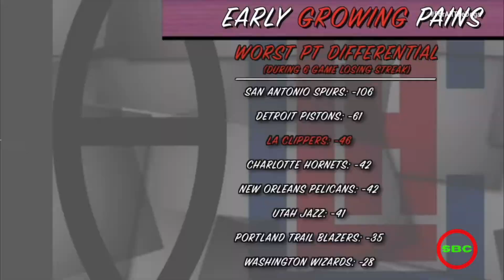What The NBA Season Has Taught Us (Part 2) | For All The Dogs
Today, we dive into what is going on the NBA.